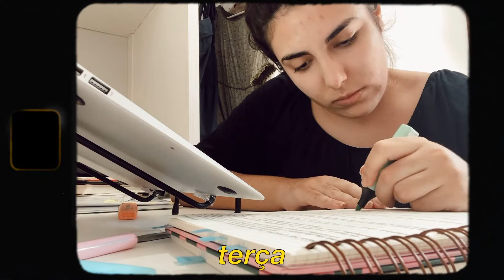estudando pra faculdade e voltando pro meu apartamento | vlog uma semana na minha vida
- faq -
idade: 22 anos
curso na faculdade: psicologia

não se esqueça de inscrever e deixar um comentário com uma idéia de vídeo. eu posto toda quinta e domingo sobre organização, faculdade, lifestyle, vlogs e conteúdos relacionados a moda e beleza.